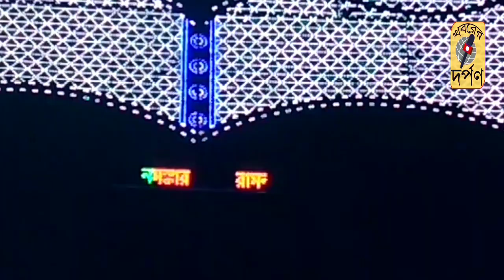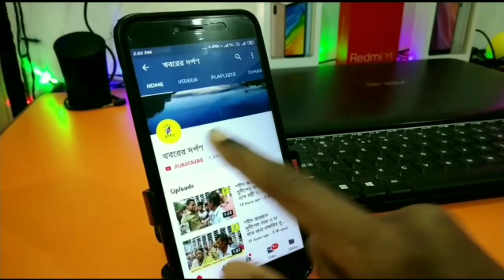কার্তিক পূজার প্রস্তুতিতে আলোক সজ্জায় উদ্ভাসিত পলাশীপাড়া